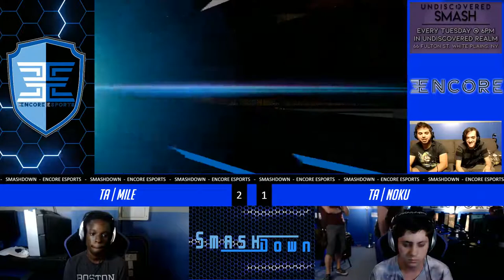SmashDown Ultima Vol. 6 - TA | Mile Vs. TA | Noku - Losers Quarter Final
SmashDown Ultima Vol. 6  - TA | Mile (Bowser) Vs. TA | Noku (Pokemon Trainer)  - Losers Bracket